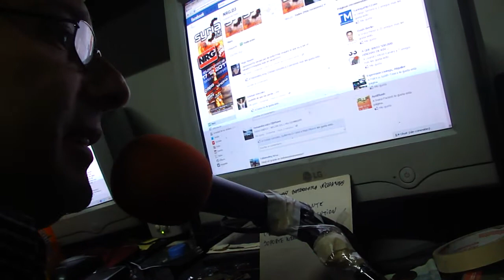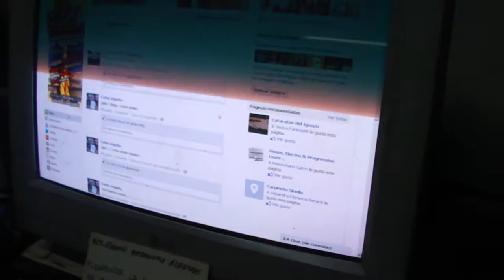DJ TIME DISCIEMBRE 2011 -PARTE 1.MP4